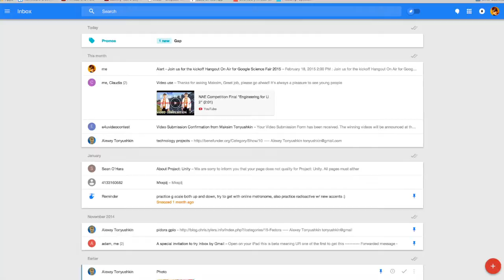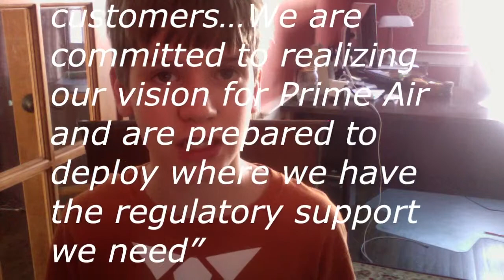iPhone Failure? #1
Dan Akerson the iPhone wasn't a failure. Also get access to google inbox. And find out more about the apple car.